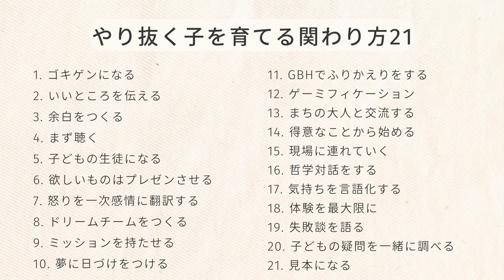なにをやっても続かない！やり抜く子の育て方21選